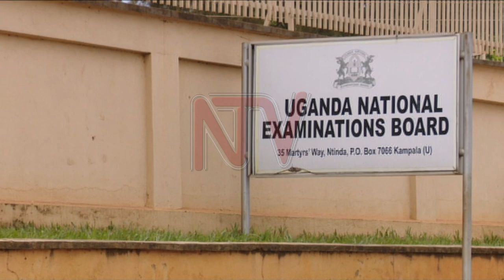EBIBUUZO BYA UNEB: Gye bigololerwa abayizi badda waka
AMASOMERO g’omu Kampala 40 gatandise okuzza abaana awaka okumala omwezi mulamba kisobozese abagolola ebigezo okukola omulimu awatali kutaataaganyizibwa.  Abakulu b’amasomero bagamba nti weewaawo baayingira mu ndaagano n'ekitongole ky'ebigezo ki UNEB naye enteekateekea egenda kutaataaganya nnyo abayizi abanaabeera awaka nga bannaabwe awalala bali mu kusoma. Mu kiseera buli ssomero ligezaako okulaba ng’abaana basoma bamaleyo bye baalina okusoma mu mwaka oguyise amasomero gonna bwe gaali gagaddwa.